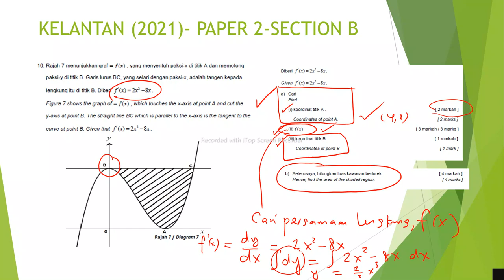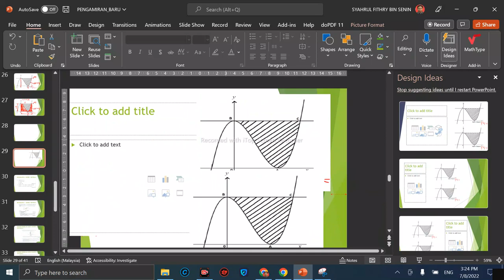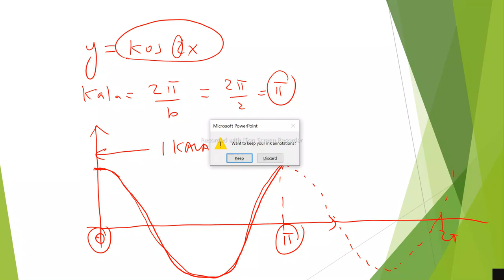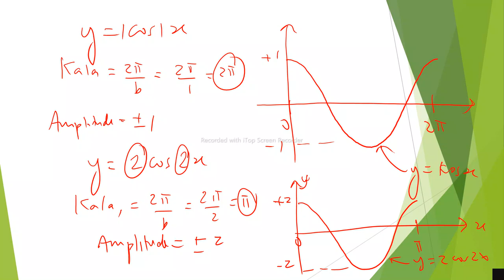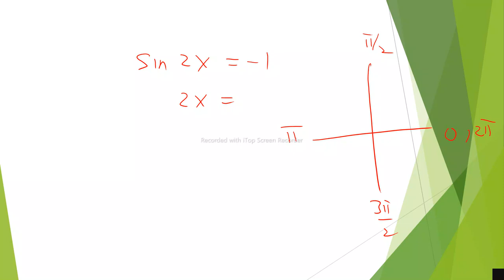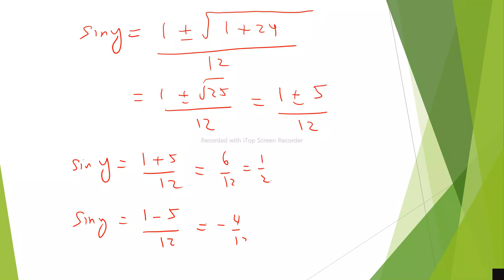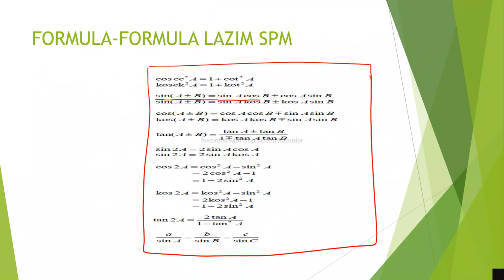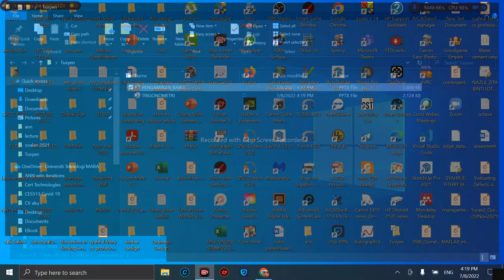TRIGONOMETRI TRIAL MRSM 2021 MATEMATIK TAMBAHAN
REVIEW SOALAN-SOALAN TRIAL MRSM 2021 ADD MATHS TOPIK TRIGONOMETRI

REVIEWER: Ts. SYAHRUL FITHRY BIN SENIN